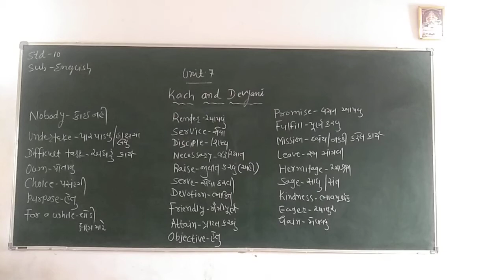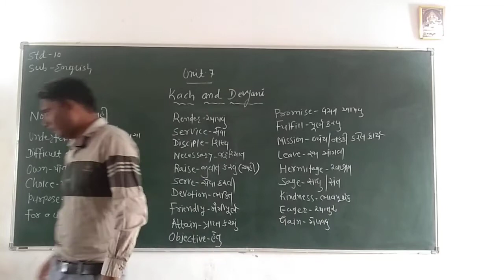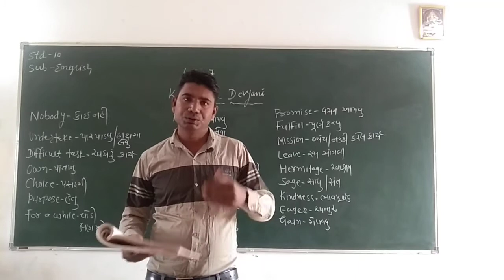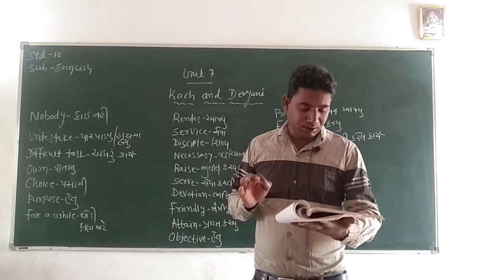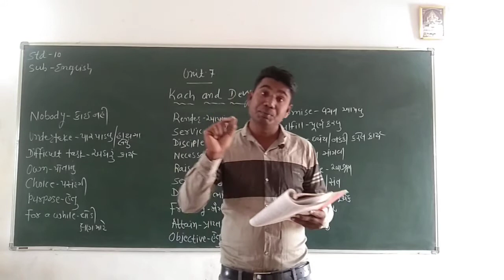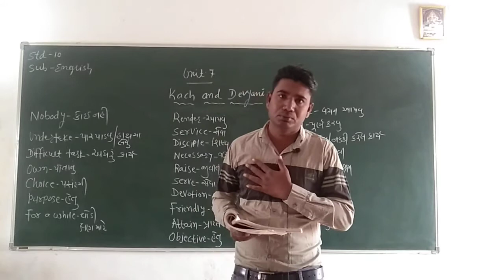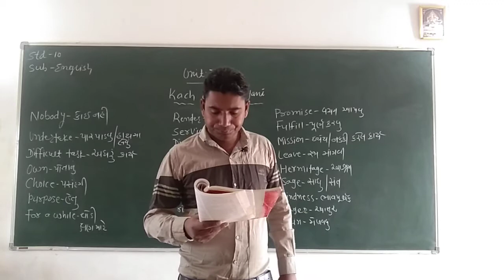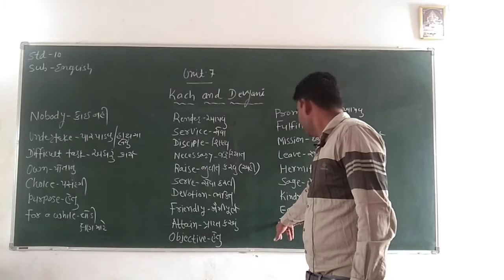STD - 10 SUB - ENGLISH UNIT - 7 KACH AND DEVYANI 2